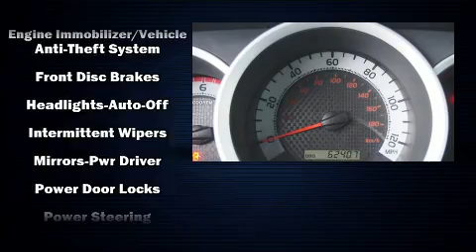2014 Toyota Tacoma 4x4 in Draper, UT 84020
Experience driving perfection in the 2014 Toyota Tacoma. This 4 door, 4 passenger truck just recently passed the 60,000 mile mark! Smooth gearshifts are achieved thanks to the 4 liter 6 cylinder engine, providing a spirited, yet composed ride and drive. Four wheel drive allows you to go places you've only imagined. All of the following features are included: a rear step bumper, air conditioning, telescoping steering wheel, skid plates, power windows, an overhead console, and 1-touch window functionality. Premium sound drives 6 speakers, providing you and your passengers a sensational audio experience. Toyota ensures the safety and security of its passengers with equipment such as: head curtain airbags, front SIDE impact airbags, traction control, brake assist, anti-whiplash front head restraints, ignition disabling, and ABS brakes. With electronic stability control supplementing mechanical systems, you'll maintain precise command of the roadway. This vehicle has achieved Certified Pre-Owned status, by passing Toyota's comprehensive certification process. Our knowledgeable sales staff is available to answer any questions that you might have. They'll work with you to find the right vehicle at a price you can afford. Stop in and take a test drive!